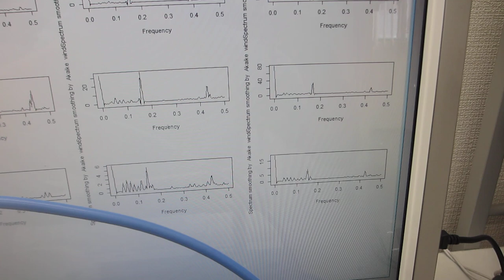‹樹脂容器の音響特性›を利用した超音波システム（超音波システム研究所）